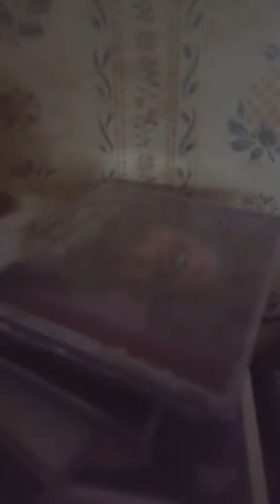Baby Roshan Gets Grounded On Thanksgiving Day